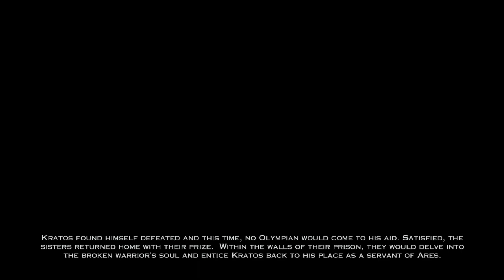Chapter 27 - The Lantern Of Delos / Chapter 28 - The Trial Of Archedemes / God of war Ascension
Hello Friends , mostly I'll be uploading game videos here. Sometimes I may upload some Games In live Gameplay
Am like Play Games
I play games on my PC and PS2 Then Android games

Pc specs :

CPU : Ryzen 3-3200G PROCESSOR

Motherboard : B450M DS3H GIGABYTE MB

Ram : 8GB RAM 3200MHZ XPG ADATA

HDD : 1TB HDD TOSHIBA PC-300

PSU : CASE ANTEC VP450W

Chase model : CASW MX1 RGB

►Respect Moderators.